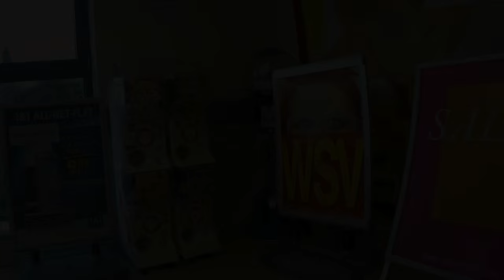Vending Machine POOPING ANIMALS opening 4K squeeze poop PIG - kein Kaugummi automat :) SPIELZEUG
Vending Machine POOPING ANIMALS ;) opening squeeze poop PIG in Germany / Geldern Kaufland für 1 Euro SAU - kein Kaugummiautomat  NO chewing gum dispenser NO gumball machine :)
SPIELZEUGAUTOMAT